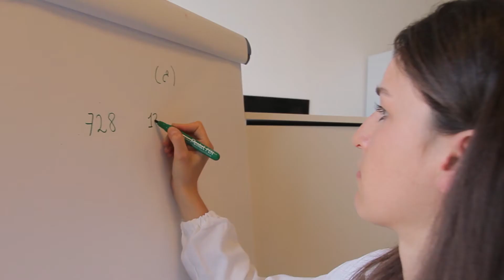PhD Scholarship 2018 (2) | Electrolux Professionalv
We're looking for new students for our PhD Academy! The Research Hub offers 3-year scholarships for doctoral student placement in Electrolux Professional’s Global R&D.
Watch the story of Giulia, Food Scientist and PhD student from the University of Udine, sharing her experience of doing research with us!  If you like the idea of being part of an international company and be directly involved in the innovation generation phase, check out our website to find out more about how to apply.